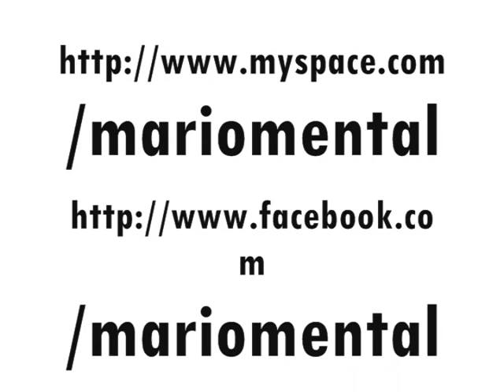MIKROULA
another track by mario mental